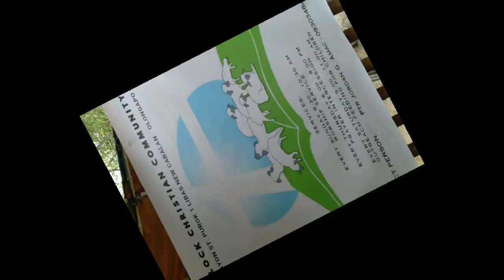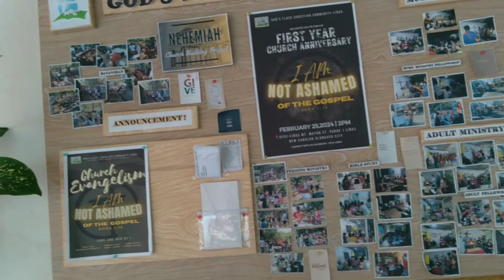GFCC Libas First Year Anniversary / " I am not Ashamed of the Gospel" Roma 1:16 / 2-25-2024